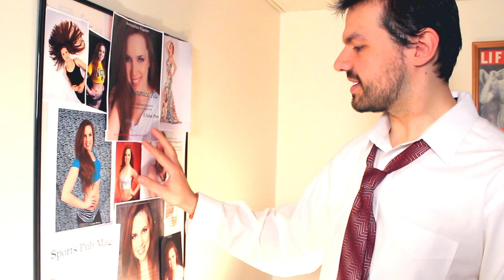"Killer Shades: The Ronnie Blu Obsession" Trailer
A trailer for the film, "Killer Shades: The Ronnie Blu Obsession" by Even Keel Productions.

Editing, Graphic Design, Compositing, Color Grading, and Animation By Nic White.

NicWhite989.com